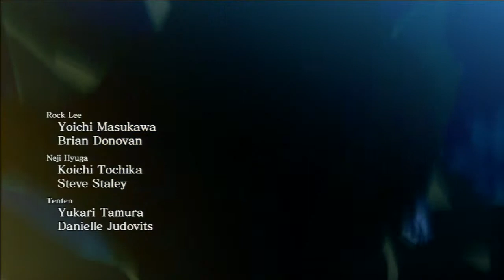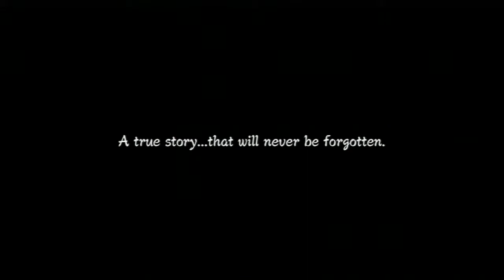Naruto Shippuden: Ultimate Ninja Storm 3 Full Burst (#1) Xbox360 HD gameplay